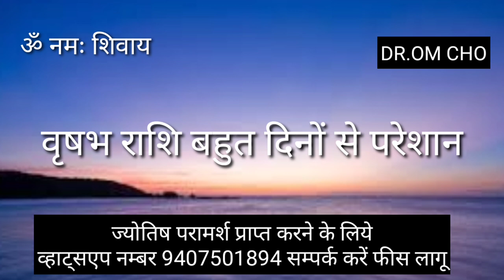वृषभ राशि बहुत सालो से परेशान VRISHABHA RASHIFAL TAURUS HOROSCOPE VRISHABHA RASHIFAL TAURUS